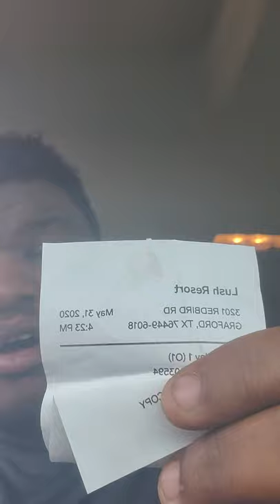Possum kingdom lake